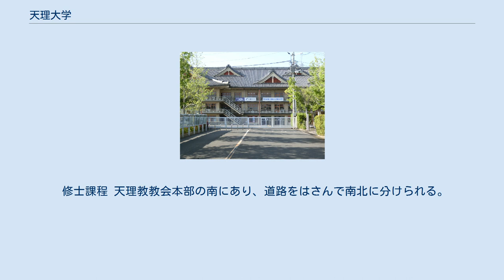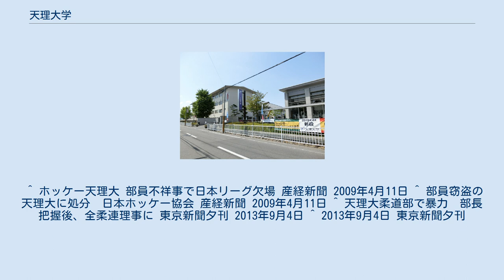天理大学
天理大学（てんりだいがく、英語: Tenri University）は、奈良県天理市杣之内町1050に本部を置く日本の私立大学である。
1949年に設置された。
大学の略称は天大（てんだい） または天理（てんり）。
 修士課程 天理教教会本部の南にあり、道路をはさんで南北に分けられる。
 体育学部キャンパス 天理駅の西側近くにある。
教室は7号棟と8号棟。
7号棟の1階には、図書室である「情報ライブラリー分館」がある。
体育館は総合体育館・第三体育館・武道館があり、総合体育館内には公認仕様のプールもある。
陸上競技場は全天候型。
 ^ 天理大学沿革 ^ 学校概要 ^ 天理大学ならびにふるさと会の歩み ^ 学歌の制定 ^ 2019年4月天理大学文学部歴史文化学科が生まれ変わります。
 ^ 日本放送協会. “天理大学と天理医療大学 再来年４月に合併へ｜NHK 奈良県のニュース”. NHK NEWS WEB. 2021年5月27日閲覧。
 ^ ホッケー天理大 部員不祥事で日本リーグ欠場 産経新聞 2009年4月11日 ^ 部員窃盗の天理大に処分　日本ホッケー協会 産経新聞 2009年4月11日 ^ 天理大柔道部で暴力　部長把握後、全柔連理事に 東京新聞夕刊 2013年9月4日 ^ 2013年9月4日 東京新聞夕刊